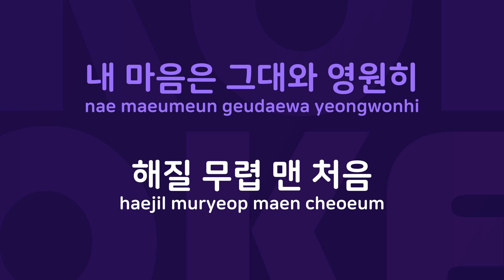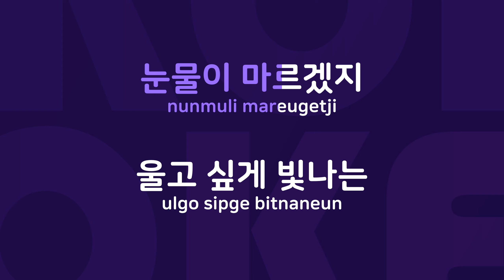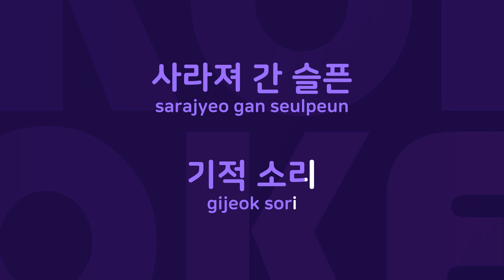한 여름의 크리스마스 : Originally Performed By 이정현 Karaoke Verison